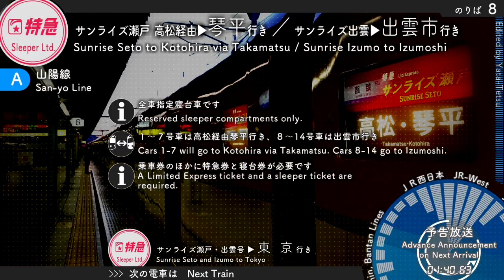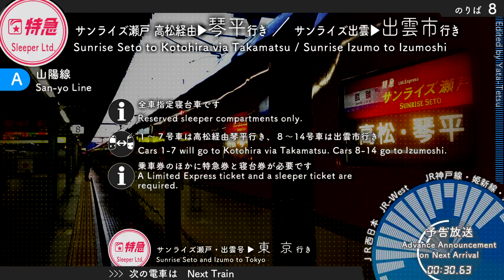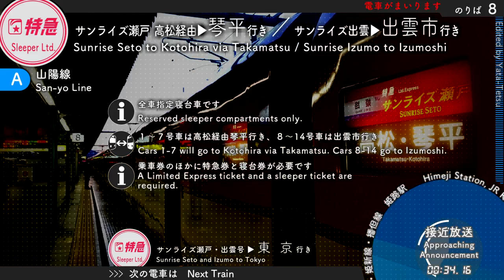【琴平行】姫路駅 サンライズ・銀河の放送集 Station Announcements for Sleeper Limited Express Trains at JR Himeji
For more videos regarding the SUnrise Seto and Izumo, check the above link!

= 日本語 Jpn. = = = = = = = = = = = = = = = = =

姫路駅で収録しました。
・上り　サンライズ瀬戸・出雲号　東京行き
・下り　サンライズ瀬戸・出雲号　琴平・出雲市行き
・WEST EXPRESS 銀河　出雲市行き
３列車の放送詰め合わせです。

サンライズ号が琴平延長運転を始めてずいぶんと経ちましたが、長らくSUNTRAS放送は琴平行きに対応していませんでした。今回のダイヤ改正でようやく琴平行きの案内を流し始めたということで、今回収録してきました。

また今回のダイヤ改正より、全車指定の特急列車（びわこエクスプレス、らくラクはりま等）では、「この列車は全車指定席です」という案内が号車案内に続けて流れるようになっています。
この案内はもともとWEST EXPRESS 銀河で設定されたのが初出でしたが、ダイヤ改正から条件を満たす（＝自由席がない）列車では、無条件で流れるようになったみたいです。

サンライズ号も自由席がない特急列車ですので、「この列車は全車指定席です」と流れます。

☆使用したマイク：駅放送：ECM-G5M、車内放送：ECM-CZ10
☆使用している編集ソフト：AviUtl

【なりすましにご注意！】
最近、「やたてつ」に類似したアカウント名、アイコンを設定し、なりすまし行為を行なっている方がいます。やたてつが運営しているチャンネルは、このメインチャンネルと、下記に記載のサブチャンネルのみとなっておりますので、お間違い無いように願います。
また、そのような行為を行う常識のない方には何を言っても無駄ですので、決して関わらないようお願いします。

なお、音声や映像を個人で使用される（動画や作品として投稿しない）場合には、事前の申請は不要です。

【動画内の字幕について】

The station automated announcements at JR Himeji station of the three Sleeper Limited Express trains: "Sunrise Seto and Izumo" and "WEST EXPRESS GINGA".

Sunrise Seto and Sunrise Izumo are the only regular sleeper trains in Japan. They run between Tokyo and Takamatsu (Seto) or Izumoshi (Izumo). The Sunrise Seto will be extended to Kotohira on Saturday and Sunday.

WEST EXPRESS Ginga is a kind of cruising train. The operating route may change depennding on the season. It runs between Kyoto and Izumoshi from March to June in this year.

This video contains all station announcements for the trains at Himeji station.

*Sorry, but no requests will be accepted.

Important Note: recently, a stalker whose name is similar to “Yata-Tetsu” and copying icon, videos’ descriptions, designs, etc. can be seen on YouTube.
The channels I’m conducting is only two: this channel and Sub-Yata, so please be careful. Also, I ask you not to have anything to do with such an idiot. I appreciate your understanding.